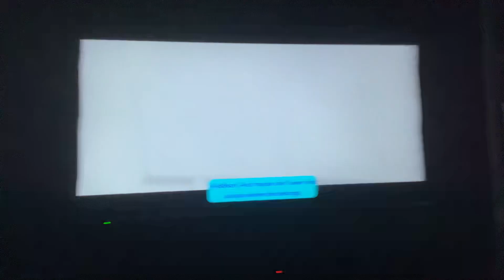6 October 2022